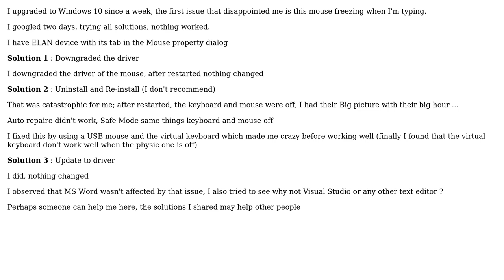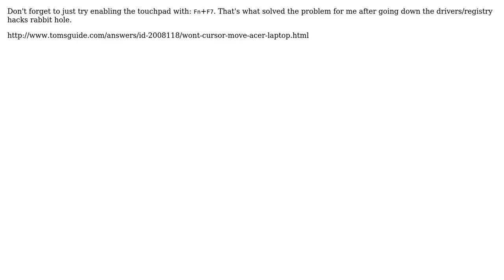Touchpad freezing after Windows 10 update on ELAN input device (2 Solutions!!)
Touchpad freezing after Windows 10 update on ELAN input device

With thanks & praise to God, and with thanks to the many people who have made this project possible! | Content (except music & images) licensed under CC BY-SA | Music | Images & others | With thanks to user Fabrice T user Charles Clayton and the Stack Exchange Network Trademarks are property of their respective owners. You are responsible for your own actions.